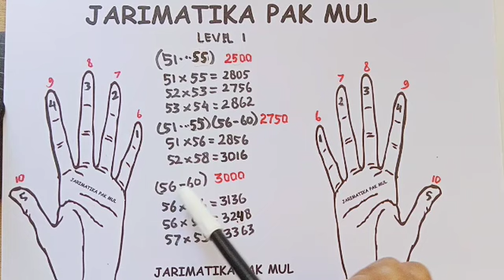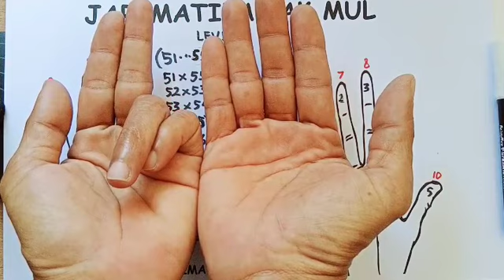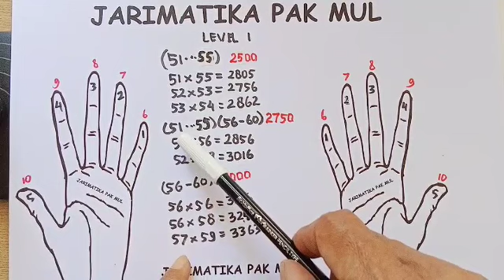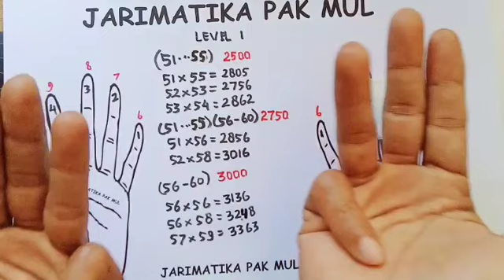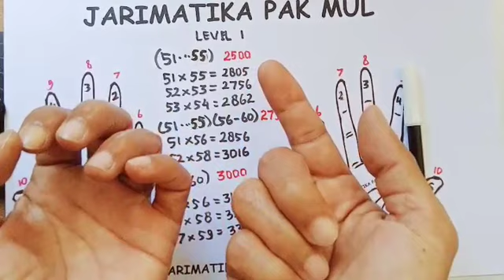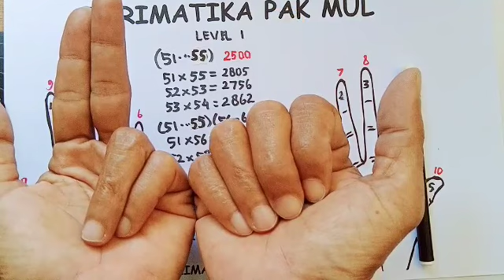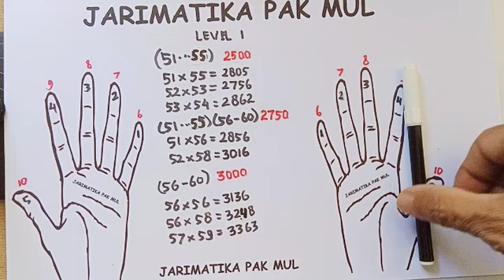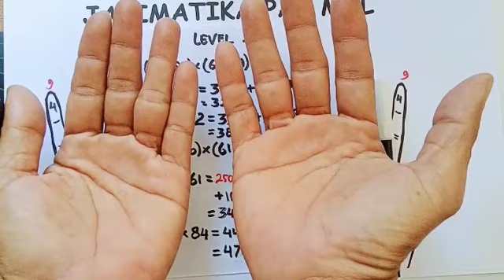jarimatika perkalian 51-55, 56-60, 51-60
jarimatika perkalian 51-56, 56-60, 51-60